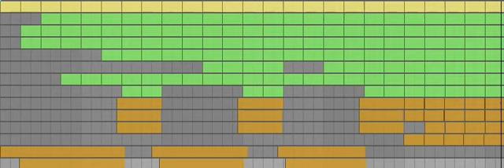Map The Soul (Worldwide Version) Epik High Cover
I just found out MYK (verse 1 in the original) is also Saltnpaper, and it got me thinking I should try to pay tribute to a song I absolutely love.